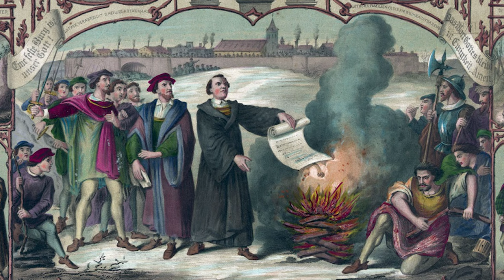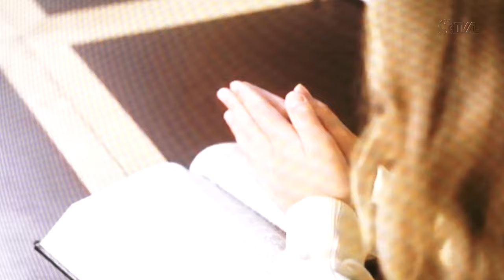Alesc celebra o bicentenário da presença luterana no Brasil - 31/10/24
A Assembleia Legislativa de Santa Catarina realizou na noite desta quarta-feira (30/10), uma sessão especial para celebrar os 200 anos da presença luterana no Brasil. A iniciativa foi do deputado estadual Fernando Krelling (MDB) que presidiu a cerimônia realizada no Plenário Osni Régis.